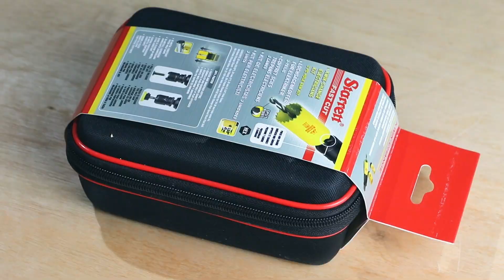Starrett Kwik change Arbor system (quick change arbor)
The Starrett Kwik-Change Arbor System offers fast, tool-free changes between different sizes and types of hole saws, plus provides a simple method for core ejection and hole enlargement. Kwik-Change is an invaluable addition for any regular hole saw user.